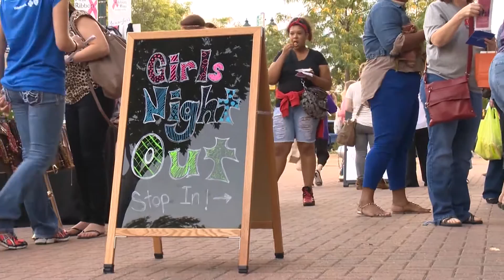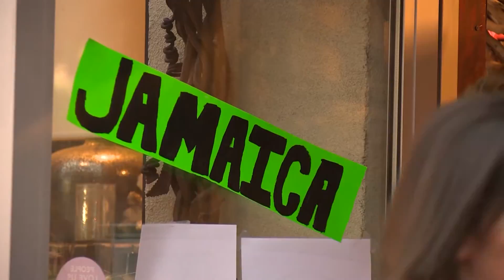Girls Night Out